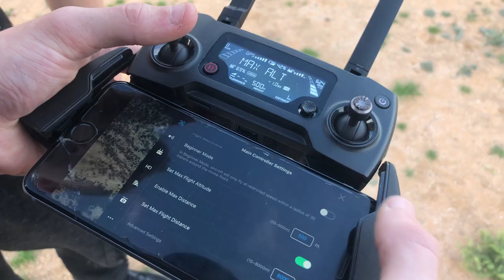WATER BALLOONS DROPPED w/ DRONE from 2000FT onto HEAD!!!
We travel almost every month, making monthly videos, meeting new people, and having a lot of fun. We really want to show that anything is possible. In this video we attempt to drop water balloons in the desert from 2000FT WITH A DRONE!! This was super fun and epic and can't wait for the next video!

Don't forget to turn on post notifications, subscribe, leave a like and help us grow this channel so we can continue traveling and showing what its like to impulsively travel around the world on a low budget. Anything is possible! Remember to be weird and embrace being a goof, that's what makes us all unique!!